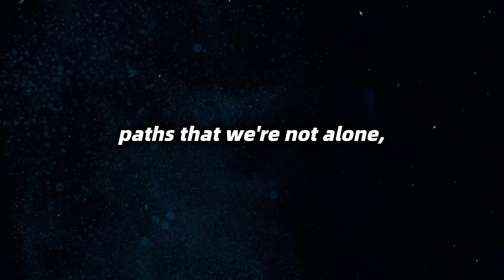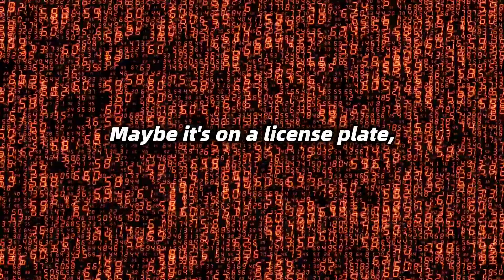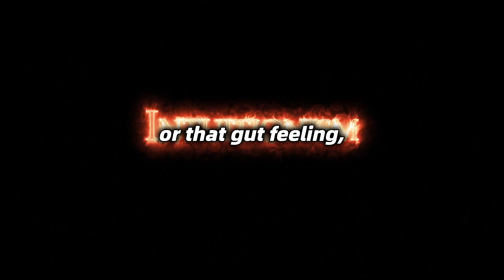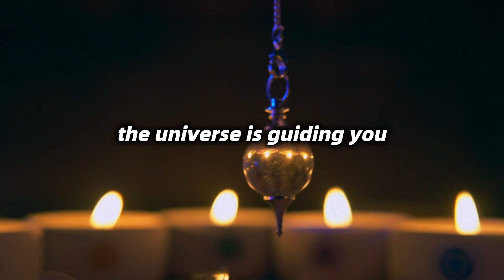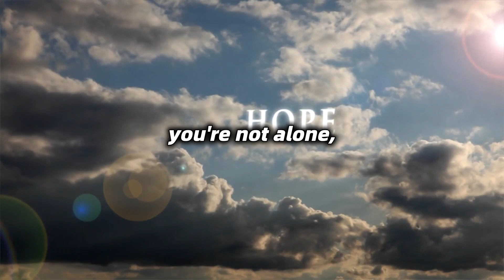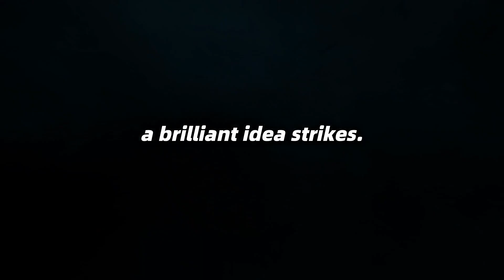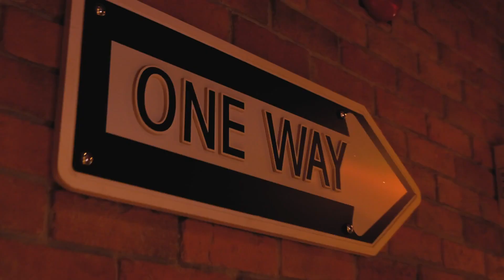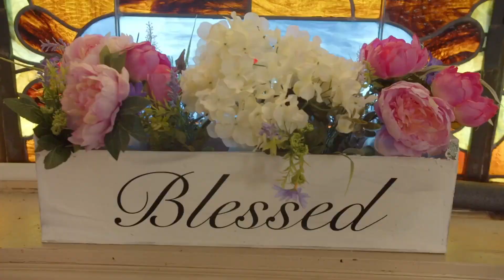10 Divine Signs the Universe is with You and Ready to Bless You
10 Divine Signs the Universe is with You and Ready to Bless You